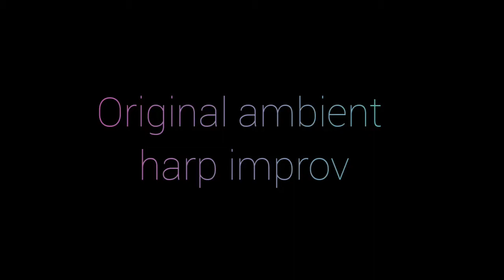30 minutes of relaxing ambient harp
Soothing electroacoustic improv for your stressed out soul